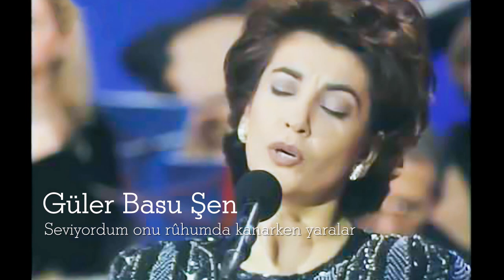Güler Basu Şen ~ Seviyordum onu rûhumda kanarken yaralar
Besteci: Selahattin Pınar
Söz: Mustafa Nafiz Irmak
Makam

Seviyordum onu rûhumda kanarken yaralar
Ah o gözlerde bahar akşamının hasreti var
Acı bir yaştı gözümden dökülen hatıralar
Hasta kalbimde siyah gözlerinin matemi var

© MESAM / MSG CS tarafından telif hakkı ile korunmaktadır.